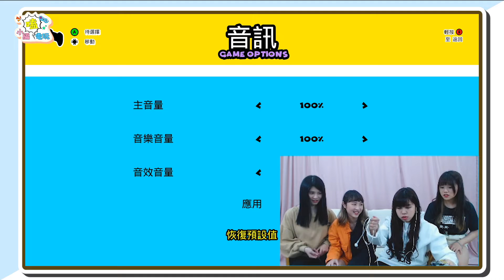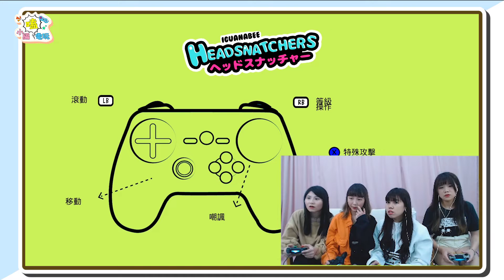壽星整人企劃-水瓶出來認親😆【小編嗑電玩】#20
正奇怪 我還沒寫好講稿就要開錄了🤷🏻‍♀️

遊戲：整人企劃
企劃+剪輯：田編